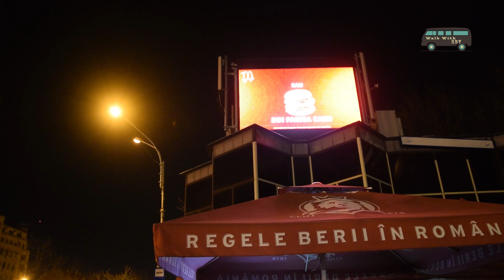On holiday by train and metro. Timisoara - Bucharest / Romania